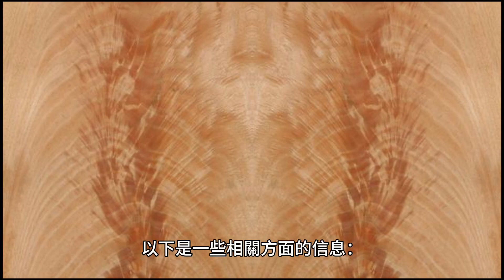anigre crotch wood veneer